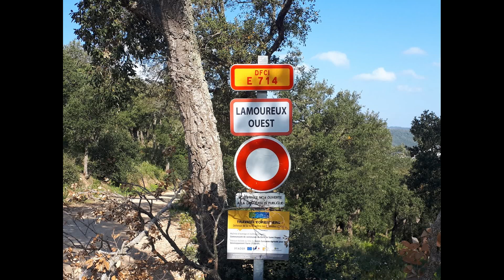DJI Mavic ● Le Peirard ( Plateau of Moors ) 🌱 🌿 ☘️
♦ The Massif des Maures , "plateau of Moors" is a small mountain range in southeastern France. It is located in the Var department, near Fraxinet and between Hyères and Fréjus. Its highest point, at Signal de la Sauvette, is 780 m (2,559 ft) high.The Massif des Maures is a low mountain range about 56 km (35 mi) long and 16 km (10 mi) wide. Its highest point is 780 m (2,560 ft) high. It lies between the River Argens and the River Réal Martin to the north and the Mediterranean coast to the south, the River Durance to the west and the foothills of the Alps to the east, between Hyères and Fréjus. The winters are mild and the amounts of precipitation are low, especially in the summer when many of the streams run dry. The sides of the hills are steep the soil is thin and there are few settlements; cultivated crops include grapes, citrus, olives, figs, mulberries and almonds.
The detailed geography of the massif is complex; it is arranged along three main ridge lines, oriented west/southwest to east/northeast, the maximum altitudes of which decrease from north to south. The most northerly ridge carries at its western end the highest points of the massif: the Signal de la Sauvette 780 m (2,559 ft) and Notre-Dame-des-Anges 767 m (2,516 ft) peaks. Further south, an intermediate ridge culminates at 648 m (2,126 ft) not far from the Chartreuse de la Verne. Finally, the coastal link reaches only 528 m (1,732 ft) above Cavalaire-sur-Mer.

♦ Le Peirard ( Plateau of Moors )